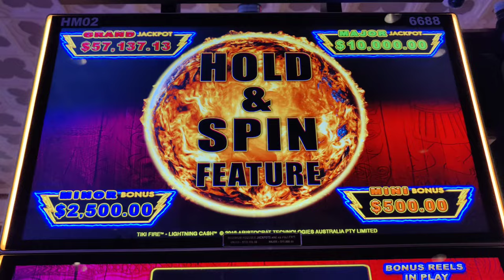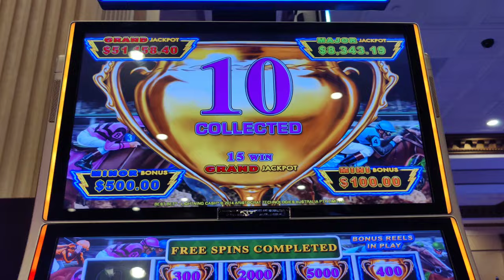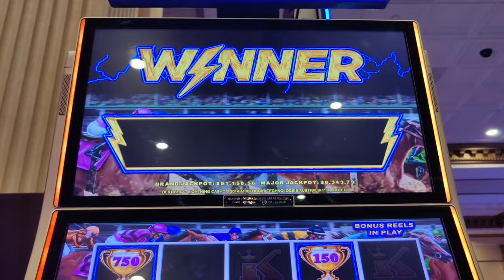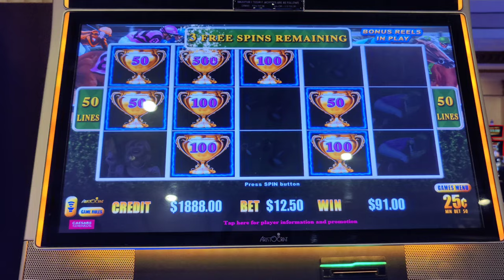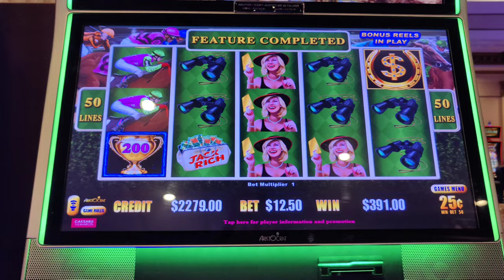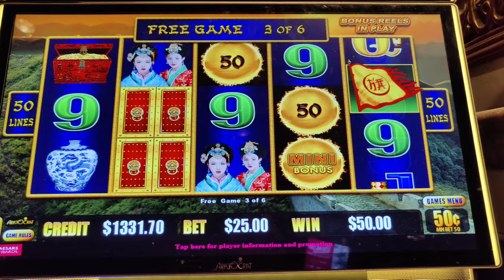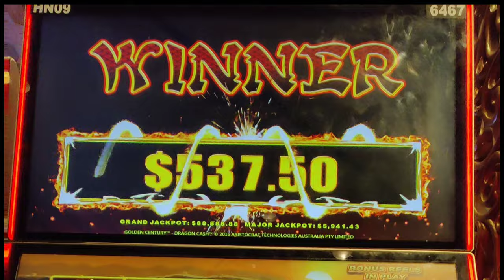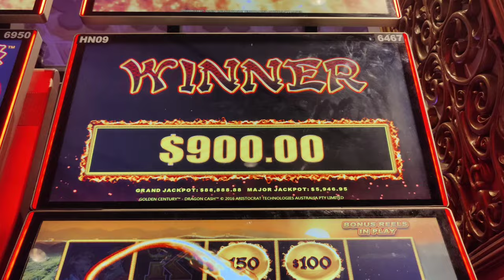I Kept Winning $1000 at Caesars Atlantic City!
Loving those $1000 wins!  Featuring bonuses on Tiki Fire, Best Bet, Huff n' More Puff, and Golden Century.  @caesarsatlanticcity